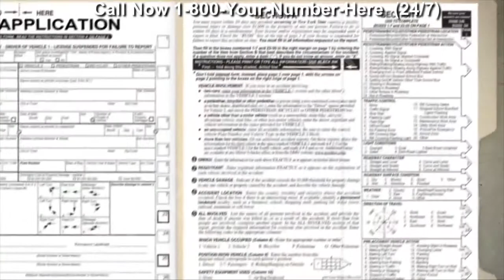Morgan Freeman Celebrity Voice Over Impression for Personal Injury Marketing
Morgan Freeman Voice Over Impression Videos for More Personal Injury Leads That are Ready Made Videos for Personal Injury Lawyers... We Just Add Your Law Firm Telephone Number and Logo and You're All Set.